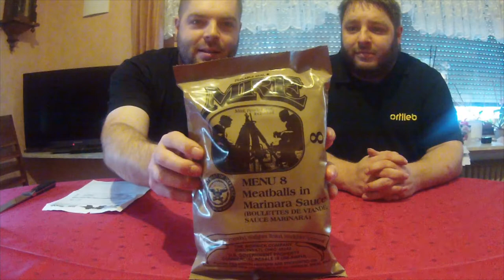Wir testen US ARMY MRE Meal ready to eat